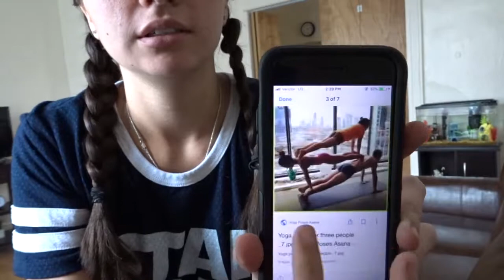SHE HAD NO IDEA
I surprised my best friend Sam after not seeing her for an entire year. She had no idea I was coming. Her girlfriend, Rachel, and I planned this four day trip for five or six months.

Their video!